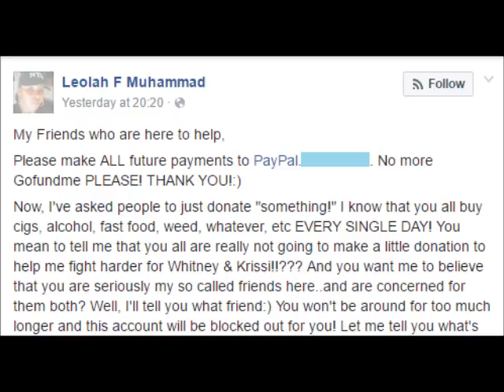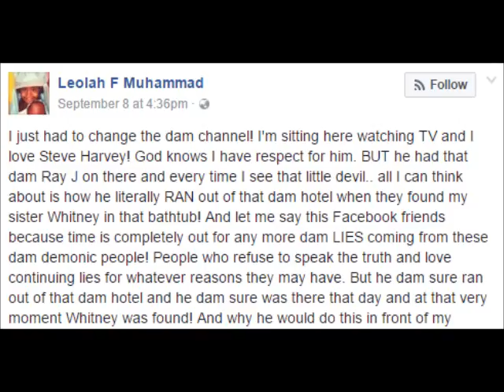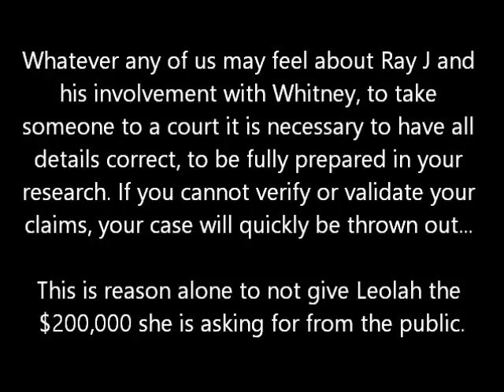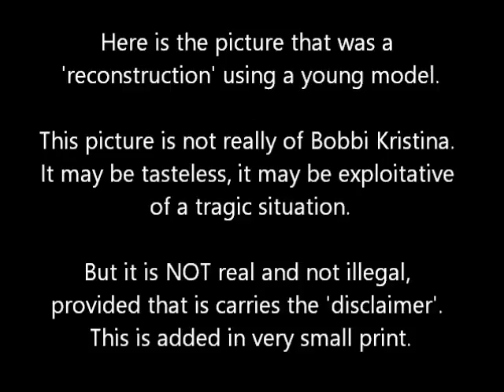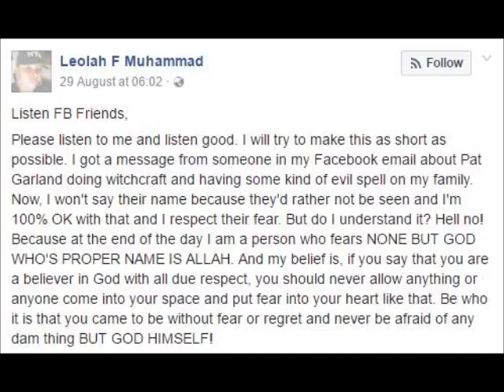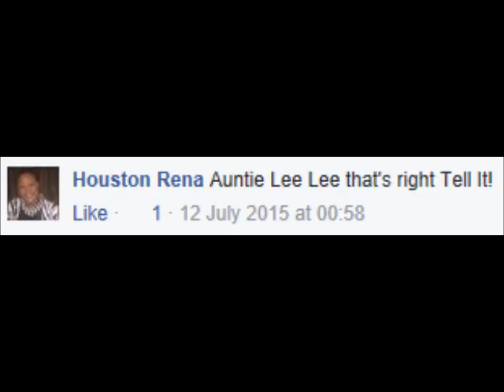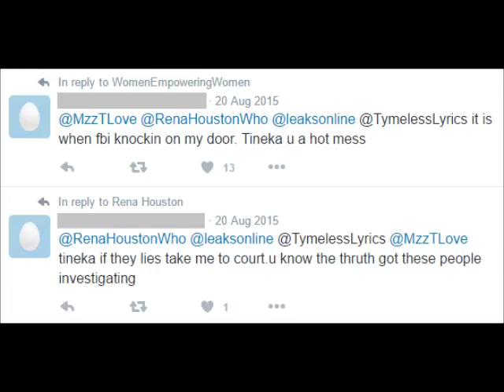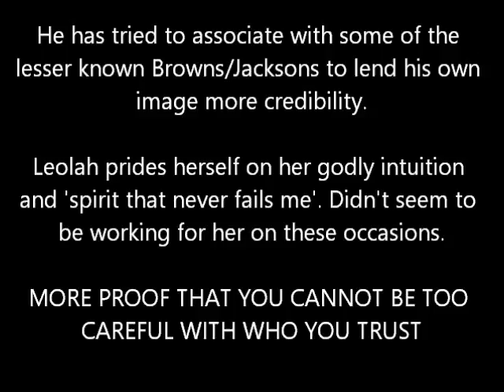Leolah Brown info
This is all information obtained from public record, or based on statements made by Leolah herself to the public, weighed up against the actual FACTS that are available.

I did not include a clear copy of the picture of Bobbi Kristina lying in a hospice bed that was sold to the media. The original picture is here if you want more image detail - WARNING potentially disturbing.

I am sorry this is not very 'professional' and probably not the most 'entertaining' clip. But this is some of the less known information about Leolah Brown - who is asking all of you to give $200 k to her faulty 'cause'. Please think carefully before parting with your money, or give it to a worthier cause.

I have been sitting back on this for awhile, but recently it is so out of control and has gone so far, I think some matters need to be cleared up. This video may only be temporary - just enough to get the message across.

I am not a fan/supporter of Nick or Pat Houston - I still have many of the same questions that others do. But as can be seen, Leolah does not have solid 'evidence' that would be accepted by a court.

She was not personally involved in the recent case against Nick Gordon. But she has always wanted to be a famous personality in her own right. She did not manage to establish a music career, but has been pitching her own 'reality show' for several years. It's very sad that things have reached this point and gone so far over the line. She is an extreme opportunist.